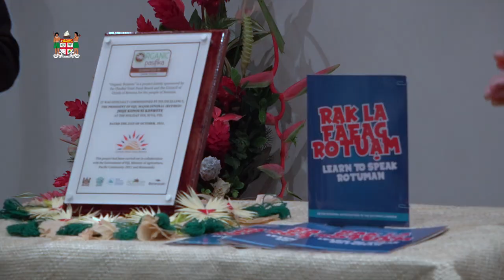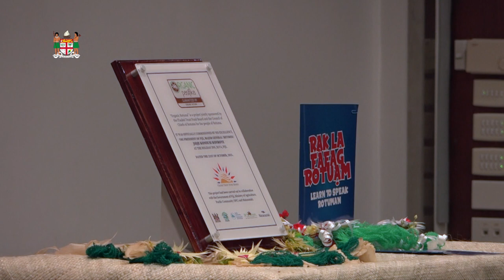Fijian President launches The Organic Rotuma Accreditation and Publication of the Rotuman Book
Fijian President, His Excellency Major-General (Ret'd) Jioji Konusi Konrote officiated at the launch of The Organic Rotuma Accreditation and Publication of the Rotuman Book "Rak La Faeag Rotuam"

Holiday Inn, Suva

21st October, 2021